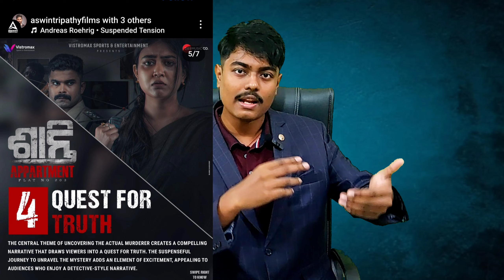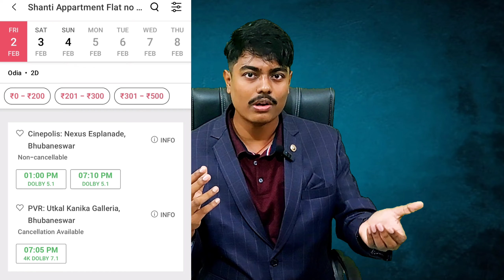Why to watch Shanti Appartment ?? 5 Reasons | Ashwin Tripathy,Dipanwit | Ollywood News and Updates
odia movie,
Anubhav New odia film/ Love In London Trailer

Kuhudi Movie
Kuhudi odia movie
Anubhav Mohnaty
Malyagiri Glimse
Malyagiri Glimse Review
Malyagiri
Malyagiri new odia movie
Malyagiri odia movie
Malyagiri odia film
Babushaan Mohanty
Amlan das
Suryamayee
New odia movie
Falguna Chaitra
Bigul
Falguna Chaitra new odia movie
Bigul new odia film
Bigul new odia movie
Bigul odia movie
Falguni Chaitra odia movie
New odia movie
Love in London odia movie
Love in London trailer
Love in london teaser
Raavan Odia Movie
Raavan odia film
Raavan
Ravan odia movie
Raavan Anubhav Mohanty
Raavan Movie Trailer
Raavan odia movie trailer
Raavan Movie Update
Raavan odia film update
Raavan Movie Anubhav
Raavan Release Date
Love in London Movie Trailer
Love in London Release Date
Love in London odia film
Love in london Anubhav Mohanty
Anubhav mohanty new movie
Love in London Movie Update
Love in London Movie
Love in London Film
Anubhav Mohanty
Daman Hindi Release
ଦମନ
Babushaan Mohanty
Babushaan Movie
Babushaan Mohanty Film
Babushaan Daman Movie
Babushaan Daman
Babusan
Daman
Daman Full Movie
Daman Full Movie Review
Daman Movie reaction
Odia Film
Odia movie
Odia movie update
Odia movie review
Babushan
Babushan Daman
Odia movie news
Odia film news
Ollywood Movies
daman box office collection
daman movie collection
daman
new odia film
daman movie songs
daman full movie
new odia movie 2022
odisha news live
new odia film daman
ollywood
daman movie scene
daman hall reaction
new odia movie daman
daman odia full movie
daman odia full film
daman film review
daman odia film songs
babushaan mohanty daman
new odia movie
daman movie premiere show
babushan mohanty daman
daman odia new release babushan
odia new release
babusan new odia film daman
daman babusan
babusan mohanty
babaushan mohanty grand premiere daman
babushan mohanty daman film interval interview
Sanket mhatre hindi dubbed daman
sanket mhatre on daman
sanket mhatre
Javed Ali songs
Shrivali
ବିଗୁଲ୍
Malyagiri
Malyagiri odia movie
Malyagiri Glimse
Malyagiri Teaser
Malyagiri trailer
Malyagiri review
Malyagiri audience reaction
Malyagiri boxoffice collection
Kihudi
Kuhudi new odia movie
Kuhudi film

anubhav,
anubhav mohanty,
anubhav and barsha news,
anubhav barsha,
babushaan,
babushan news,
babushan mohanty,
babushan songs,
babushan,